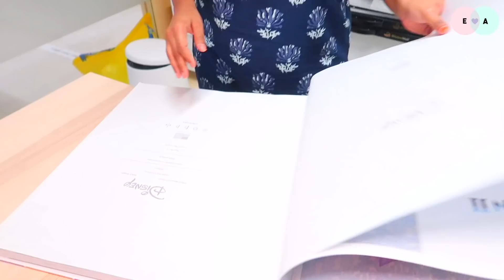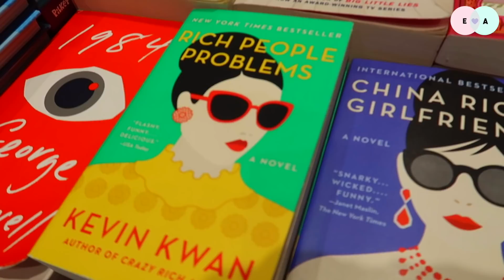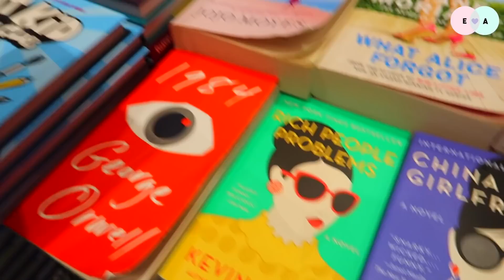ഞങ്ങൾക്കും കിട്ടി Eid Gift Hamper